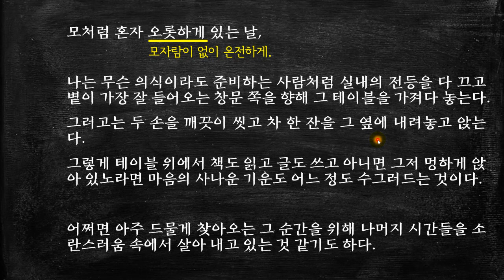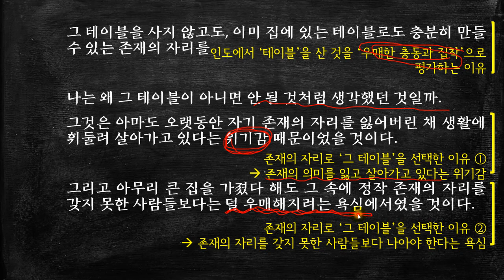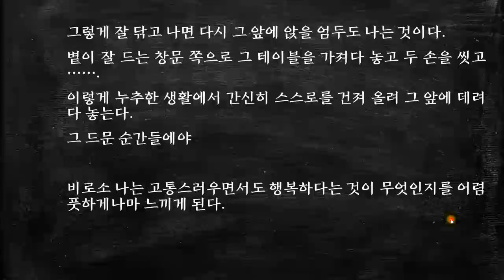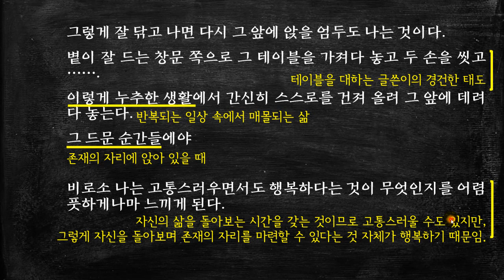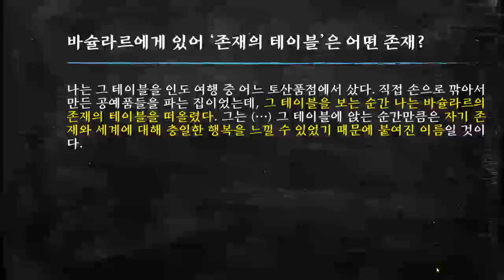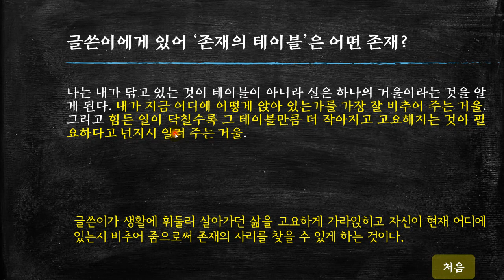나희덕, 존재의 테이블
이 작품은 여행 중에 구입한 탁자와 관련된 경험을 떠올리며 자신의 삶을 성찰하는 내용의 수필이다.[더보기를 누르세요]

글쓴이는 인도 여행 중 구입한 ‘테이블’을 ‘존재의 테이블’이라고 명명하면서, 자신의 삶을 돌아볼 수 있는 여유를 찾고자 마련했던 ‘존재의 테이블’이 실제 자신의 생활 속에서 그 기능을 온전히 수행하기까지 겪었던 어려움을 돌아보고 있다.
또한 글쓴이는 탁자에 새겨진 꽃문양 사이사이에 먼지가 끼어 가는 모습을 자신의 마음에 빗대고, 자신의 탁자를 거울에 비유하여 탁자가 지니는 의미를 드러내는 등 개성적인 방법으로 자신의 느낌과 생각을 효과적으로 표현하고 있다.

* 타임 라인 *
00:00   시작
00:12   해제
01:37   본문 해석
01:38   서두 : ‘존재의 테이블’이라고 부르는 자신의 탁자를 소개함.
03:50   본문 1 : 인도 여행 중 ‘존재의 테이블’을 사게 된 까닭
14:05   본문 2 : ‘존재의 테이블’을 자주 활용하지 못하는 일상
17:01   결미 : ‘존재의 테이블’과 ‘존재의 자리’의 가치
19:56   핵심 정리